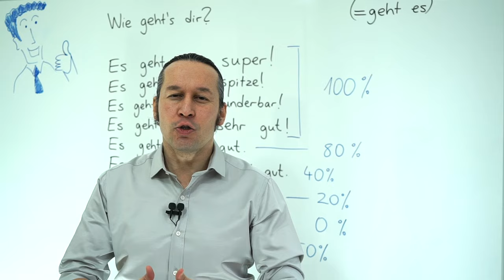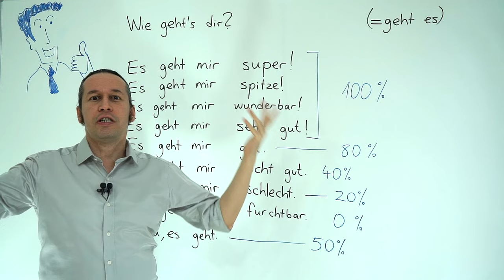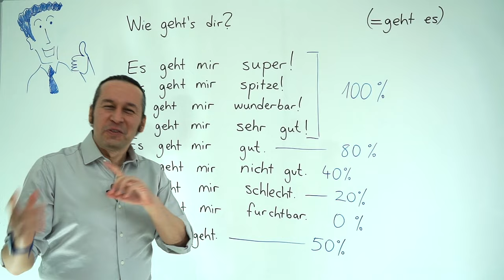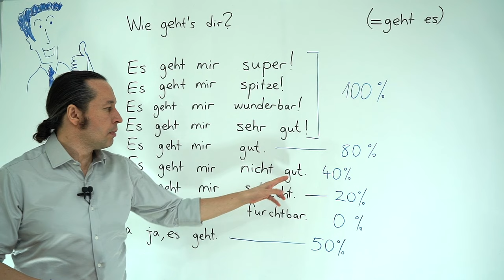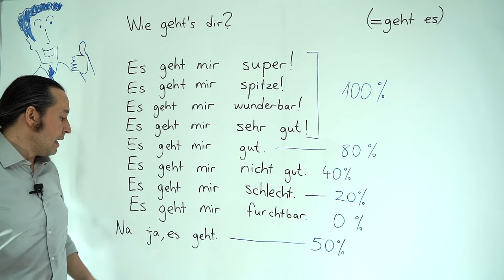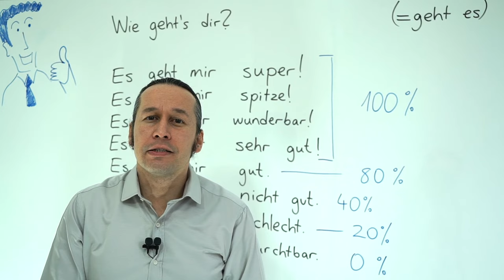Almanca Temel A1/A2 Ders - 4 Almanca "Nasılsın" Soru Kalıbı ve Cevapları Wie geht's dir?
Almanca öğreniyorum diyen herkese merhaba. Bu Almanca Kolay dersimizde, Almanca Temel A1/A2 seviyesi, diğer bir ifadeyle temel Almanca A1/A2 seviyesi için Almanca "Nasılsın" Soru Kalıbı ve Cevapları Wie geht's dir? sorusuna verilebilecek cevap kalıplarını örnek Almanca cümleler kullanarak Türkçe karşılıkları ile beraber öğreniyoruz.
Bu dersimizle başladığınız Almanca öğrenme yolculuğunda hepinize kolaylıklar, başarılar diliyoruz. Heyecanlı ve eğlenceli bir öğrenme serüveni sizleri bekliyor.

Her derste mutlaka Almanca kelimelerin doğru telaffuzlarına dikkat edelim, doğrusunu öğrenene kadar tekrar edelim. Kolay gelsin, iyi çalışmalar.